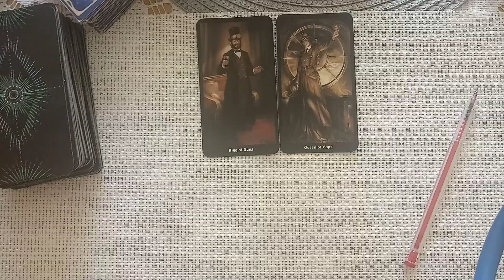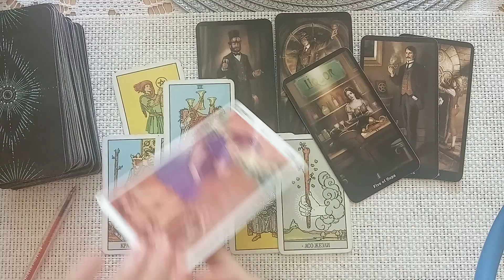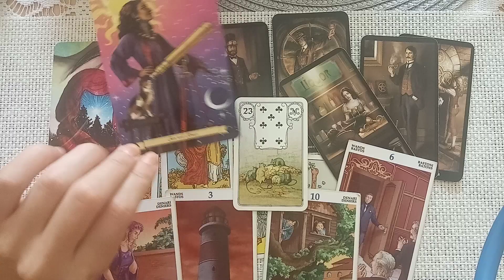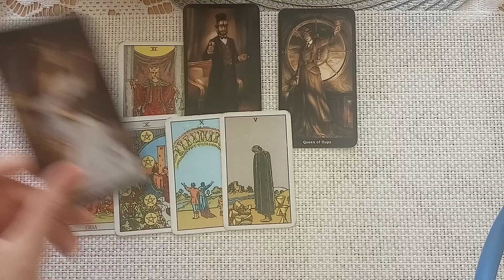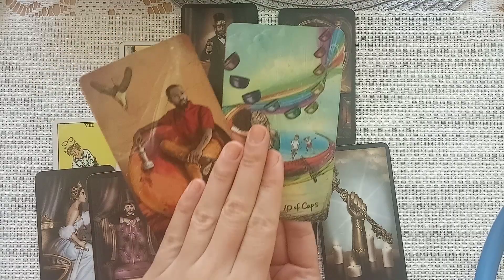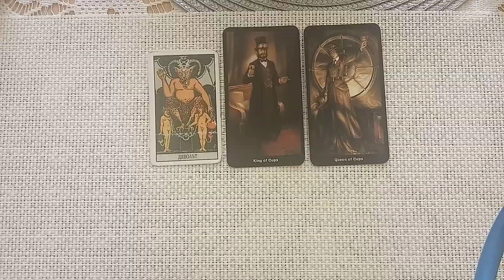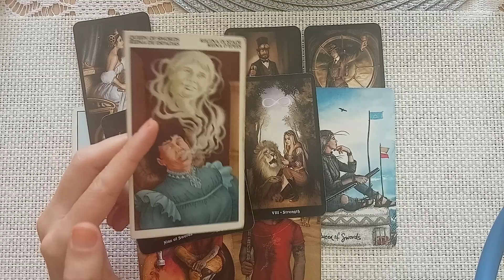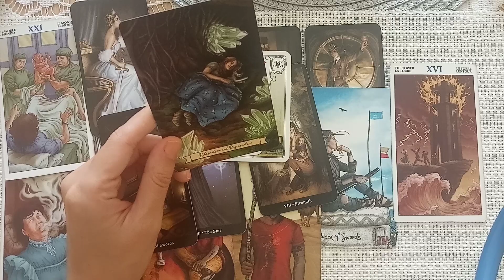Седмична прогноза за водните знаци (28.09-04.10)